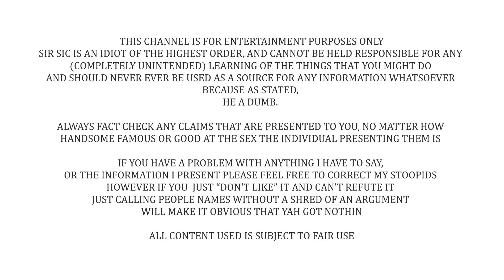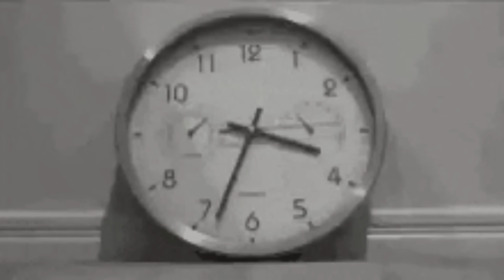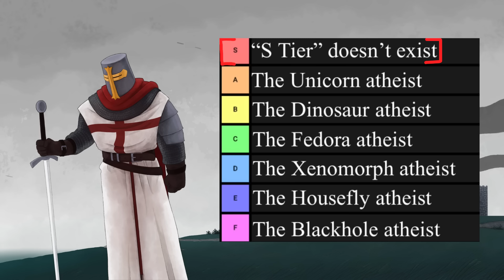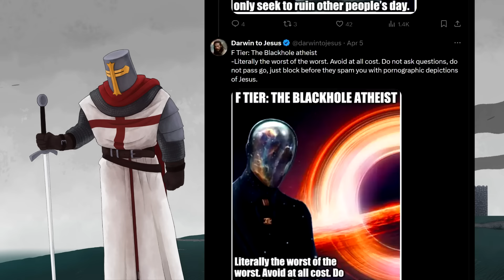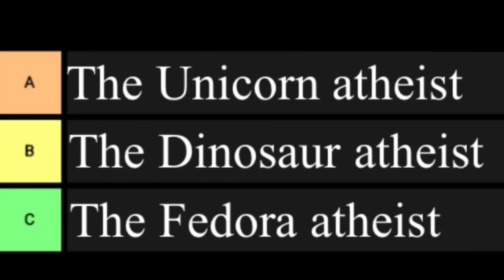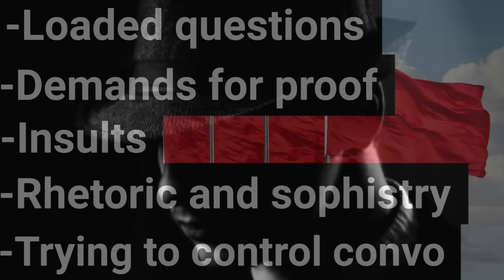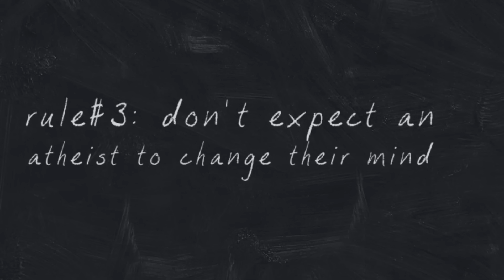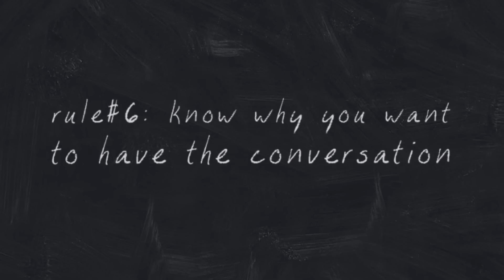How To Preach To Atheists Like An IDIOT (Darwin To Jesus)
I mean we all know how you SHOULD do it... you know as in not, but today we are going to find out how you can do it while also sounding like the most ignorant human being alive... I don't know why you would want to do that... but here we are.

In no particular order:
What Jesus?
Joshua Garza
Questionmark
lukas_dox
Ultima9
CoolGuyGrant
DogOfKrondor
Julian layzell
Sami Kay
Fritzy Fox
Lane0525
Soxxly
Robert L
Odd Fellow One
Myster-M